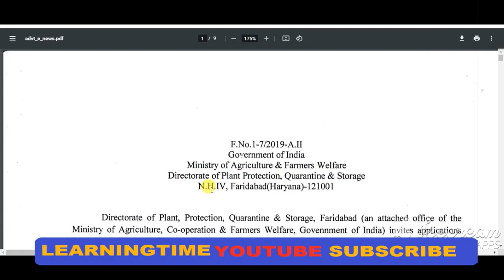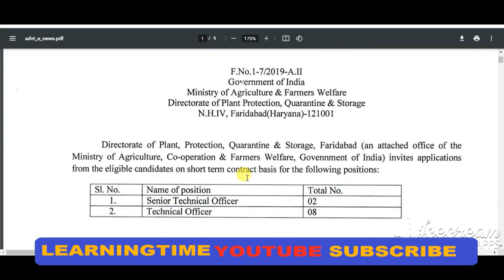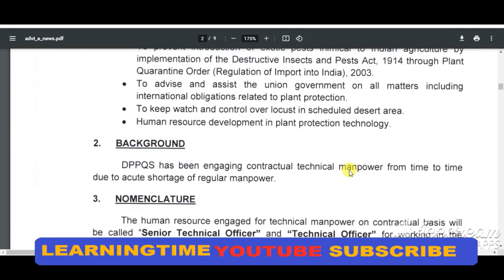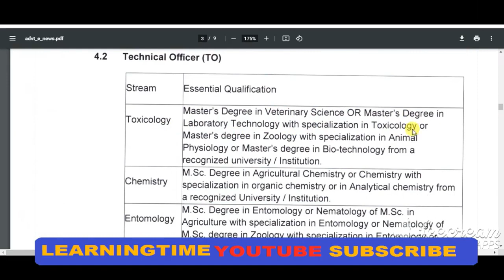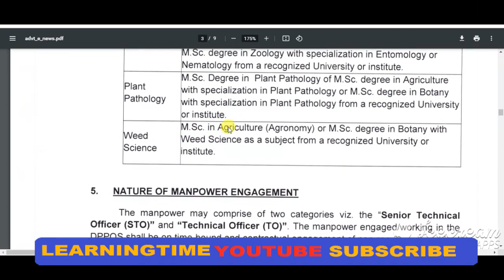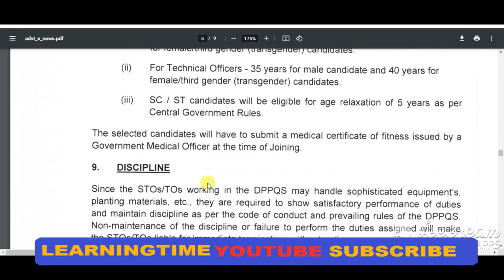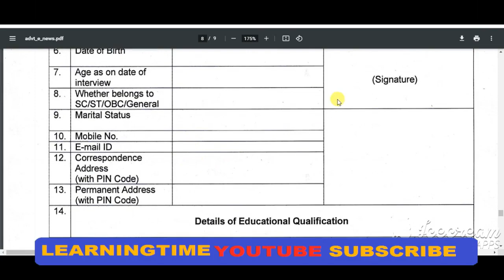PPQS Technical Officer & Senior Technical Officer Recruitment 2021 | PPQS TO And STO Vacancy 2021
Directorate of Plant Protection Quarantine & Storage (PPQS) Recruitment 2021: Directorate of Plant Protection Quarantine & Storage (PPQS) invited applications from eligible persons for recruitment of 10 posts of Technical Officer and Senior Technical Officer. Interested and eligible persons can apply for the posts online by visiting the official website of Directorate of Plant Protection Quarantine & Storage (PPQS). Persons must note that the last date for application is 29 June 2021.

10 Technical Officer Posts, Salary, Application Form @ppqs.gov.in: The aspirants who are searching for the PPQS Recruitment 2021 can check this article to know complete and relevant details regarding PPQS Job Openings 2021. The officials of the Directorate of Plant Protection Quarantine & Storage (PPQS) have released an official notification regarding PPQS Recruitment 2021 for the posts of Senior Technical Officer (STO), Technical Officer (TO) on a short-term contract basis. Interested and eligible candidates need to send their applications in the prescribed format within 10 days from the date of publishing the advertisement to the designated address.